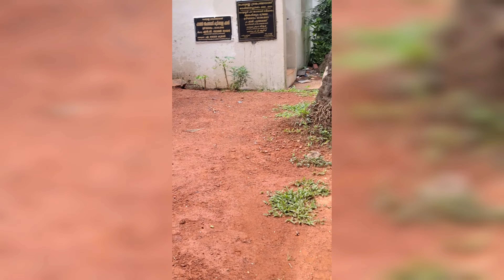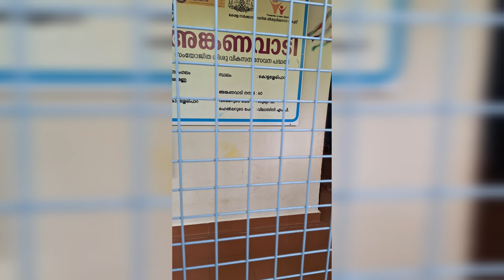വിറകടുപ്പ് കത്തിക്കാതെ കാലത്തിനൊപ്പം പോകുന്ന ഞാൻ പെട്ടതും😜 മിലാപ്പിന്റെ ആദ്യത്തെ അങ്കണവാടിപോക്കും!